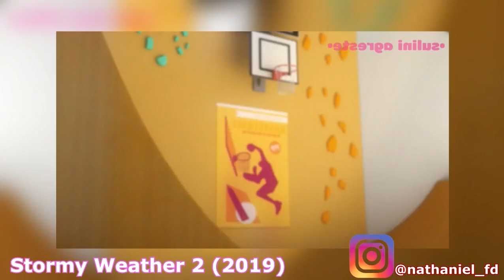5 COSAS de Miraculous Ladybug que ESTAMOS CANSADOS DE VER 😪🐞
En este vídeo hablaremos sobre las cosas en Miraculous Ladybug que estamos hartos de ver, hablando en general de todo lo que ha pasado en las tres temporadas de la serie. Espero que este vídeo te guste y no te saque canas verdes porque analizaremos todos los momentos de ceguera, donde Marinette ha -casi- renunciado a Adrien, y hablamos poco sobre la 4ta Temporada.